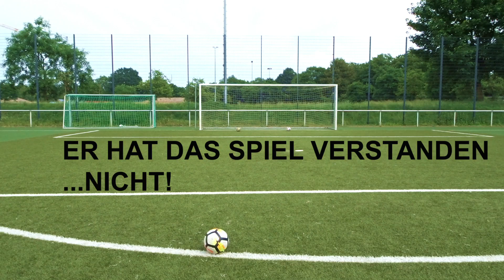Schwierigste Woodwork Fußball Challenge + Eiswasser Bestrafung!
Was geht ab Lococlub? ✌🏼

Diesmal wieder ein altes Video endlich geschafft zu schneiden. Es hat einfach ewig gedauert diese Woodwork Challenge zu drehen, aber ich habe versucht nur das nötigste reinzuschneiden. VIEL SPAß!

📝 KOMMENIEREN
• Wie fandet Ihr das Video & was wollt Ihr als nächstes sehen?